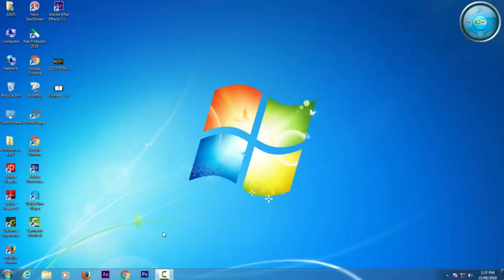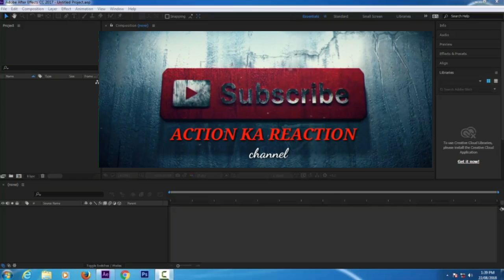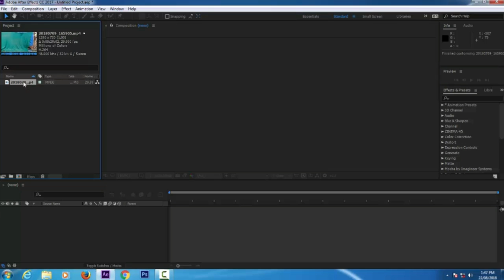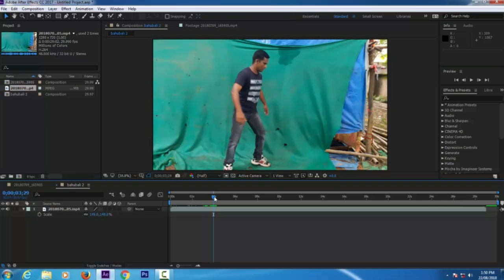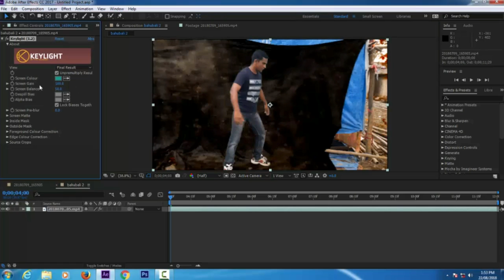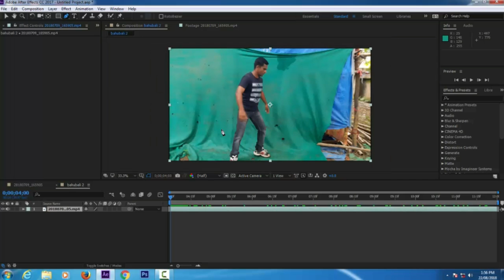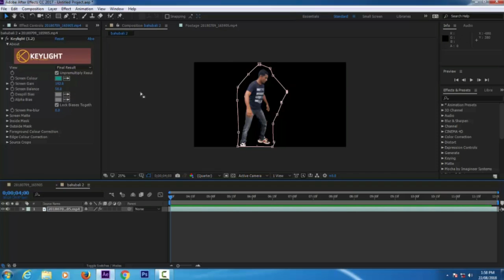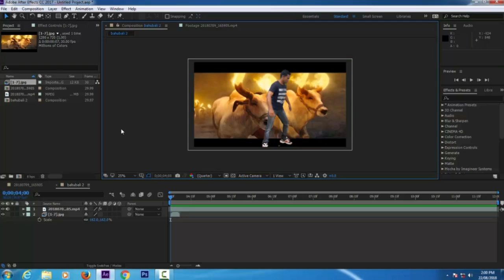adobe after effects system requirements ! adobe after effects basic tutorial in hindi part 1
(NOTE: THIS VIDEO IS IN Urdu/Hindi LANGUAGE)

Hello दोस्तो मैं salim khan आपका स्वागत करता हू इस Adobe After Effects Basic Training series में जो की हिन्दी में हैं | यह course उन लोगो के लिए है जीनोने अभी-अभी After Effects में शुरुआत की है और इसे सीखना शुरू किया है तो यह course After Effects का complete package है जिसके पूरा होते ही आपको After Effects के बारे में हर तरा की जानकारी होगी | इस course के दौरान अगर आपके मन में कोई सवाल आता है तो आप मुझ से पूछ सकते है